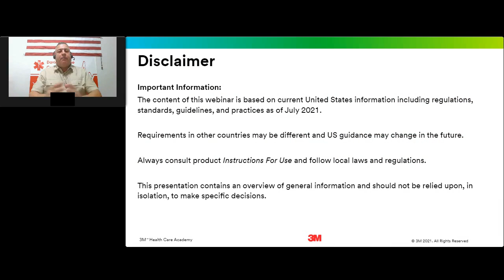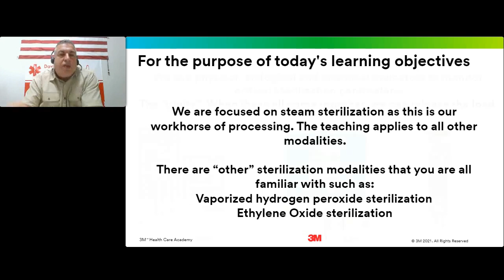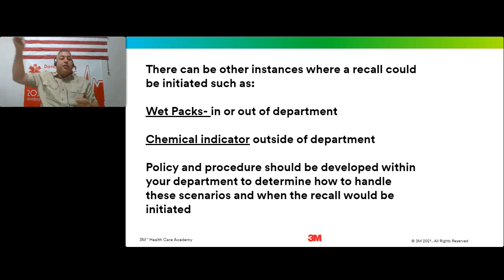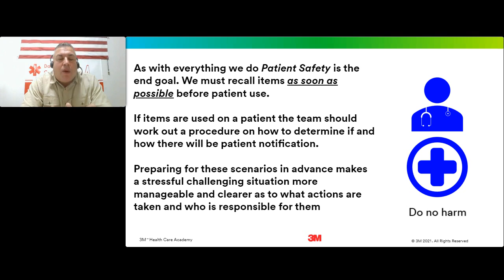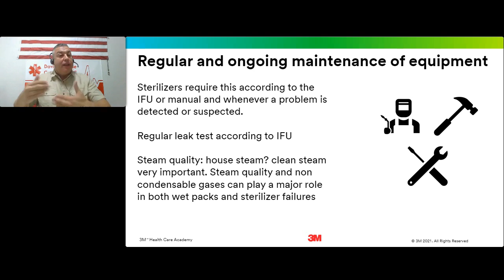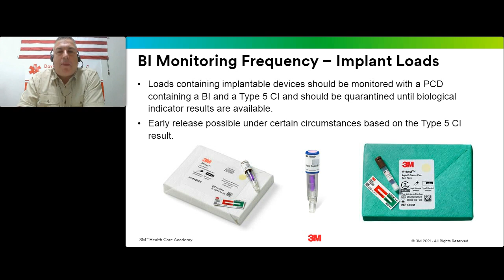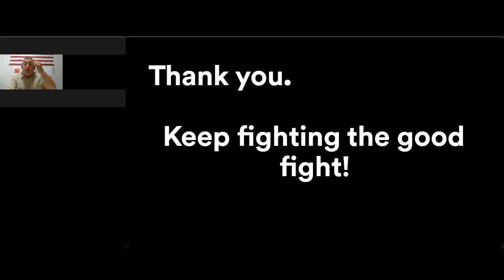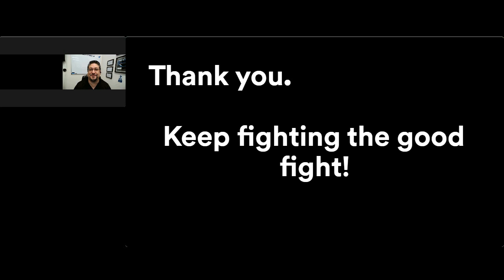1 CE Approved | The Nitty Gritty of Sterilization Recalls | David Jagrosse | Assure/Be Sure 2021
"Sterilization load recalls--say it ain't so! This presentation will provide critical insights into the common causes of sterilization load recalls. Discover best practice techniques for minimizing or eliminating sterilization load recalls in your Sterile Processing department once and for all. The what's, why's and how's of load recalls will finally be answered!”

This session originally aired during the Assure/Be Sure: Sterility & Packaging in Sterile Processing virtual conference in July 2021. Once you complete this session, you can click here to grab your 1 CE certificate

If you want to view the full event for Nursing & CBSPD credit, you can register on-demand